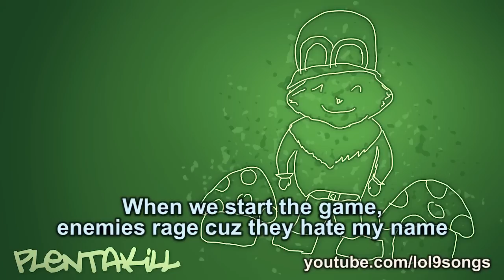PlentaKill - I'm Teemo And I Know It (LMFAO - I'm Sexy And I Know It LoL Parody) PLK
Yeah, yeah
When we start the game, enemies rage cuz they hate my name
I hide in the grass, shrooms keep guard while I harass.  (yea)
This is how I troll, poison, blind dart casserole
I'm bulletproof, just like La Roux
And when you chase me, you're too dang slow.

Ah... Girl look at that mushroom [x3]
Ah... I kite hard

When I walk into lane (yeah), this is what I see (ok)
Everybody stops and they focus on me
I got passive global taunt and I ain't afraid to show it, show it, show it, show it

I'm Teemo and I know it [x2]

Yeah
When I'm with my team, I'm always shutting down their A-D-C.
And when we're pushing lanes, I hide in the grass while my teammates bait (why?)
This is how I troll, vote Teemo for every role
I'm headin' to their base,  please don't be jealous
We can kite back and forth like table tennis

I'm Teemo and I know it...

Check it out [x2]
Wriggle,wriggle, wriggle, wriggle, wriggle NO[x3]
Wriggle,wriggle, wriggle, wriggle no, NO
You're a teemo man
Don't get a wriggle man
Yeah

I'm Teemo and I know it Song by: ChickenCombo and Kolo9
Video: ChickenCombo